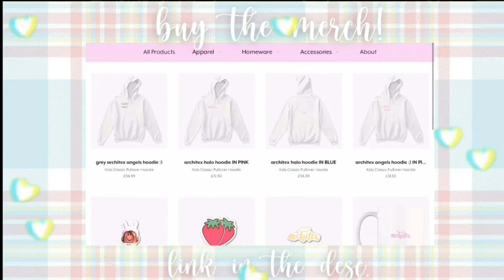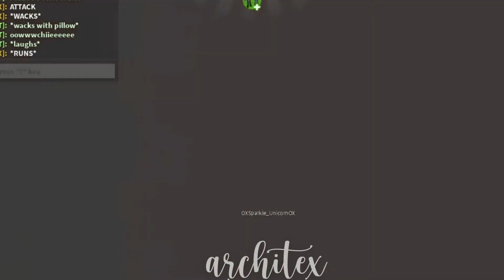Bloxburg Roleplay || sisters pajama day in ROBLOX BLOXBURG || blox architex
⋆୨୧˚𝐨𝐩𝐞𝐧 𝐦𝐞!
ₒ

ₒ
I CANT BELIEVE WE HAVE MADE IT! ily all so much for supporting me!)   :D To become the ultimate architex angel, you can go ahead and buy my roblox merch! click this

୨୧𝐬𝐨𝐜𝐢𝐚𝐥𝐬.
| 𝐫𝐨𝐛𝐥𝐨𝐱  :: bloxarchitexYT
ₒ

୨୧FAQ

A:𝐢 𝐚𝐦 𝐜𝐮𝐫𝐫𝐞𝐧𝐭𝐥𝐲 𝐮𝐧𝐚𝐛𝐥𝐞 𝐭𝐨 𝐭𝐚𝐤𝐞 𝐫𝐞𝐪𝐮𝐞𝐬𝐭𝐬 𝐛𝐮𝐭 𝐢𝐥𝐥 𝐧𝐨𝐭𝐢𝐟𝐲 𝐰𝐡𝐞𝐧 𝐢 𝐚𝐦 :)

Q: can i be in a video/how can i be in one of your videos?
A: 𝐢 𝐚𝐥𝐰𝐚𝐲𝐬 𝐦𝐞𝐧𝐭𝐢𝐨𝐧 𝐰𝐡𝐞𝐧 𝐢 𝐧𝐞𝐞𝐝 𝐡𝐞𝐥𝐩𝐞𝐫𝐬 𝐨𝐧 𝐦𝐲 𝐝𝐢𝐬𝐜𝐨𝐫𝐝 𝐬𝐞𝐫𝐯𝐞𝐫 𝐬𝐨 𝐦𝐚𝐤𝐞 𝐬𝐮𝐫𝐞 𝐭𝐨 𝐣𝐨𝐢𝐧 (𝐥𝐢𝐧𝐤 𝐚𝐛𝐨𝐯𝐞) 𝐭𝐨 𝐤𝐧𝐨𝐰 𝐡𝐨𝐰 𝐲𝐨𝐮 𝐜𝐚𝐧 𝐩𝐚𝐫𝐭𝐢𝐜𝐢𝐩𝐚𝐭𝐞!

Q: What do you use to edit, rec and what computer do you have?
A:𝐢 𝐮𝐬𝐞 𝐢𝐦𝐨𝐯𝐢𝐞 𝐟𝐨𝐫 𝐞𝐝𝐢𝐭𝐢𝐧𝐠, 𝐪𝐮𝐢𝐜𝐤 𝐭𝐢𝐦𝐞 𝐩𝐥𝐚𝐲𝐞𝐫 𝐭𝐨 𝐫𝐞𝐜𝐨𝐫𝐝 𝐰𝐢𝐭𝐡 𝐚𝐧𝐝 𝐢 𝐡𝐚𝐯𝐞 𝐚𝐧 𝐢𝐦𝐚𝐜 𝐰𝐡𝐢𝐜𝐡 𝐢 𝐮𝐬𝐞 𝐭𝐨 𝐫𝐞𝐜 𝐚𝐧𝐝 𝐞𝐝𝐢𝐭 𝐚𝐥𝐥 𝐨𝐟 𝐦𝐲 𝐯𝐢𝐝𝐞𝐨𝐬 :𝐃

Q: can you accept my friend request on roblox?
A:𝐮𝐧𝐟𝐨𝐫𝐭𝐮𝐧𝐚𝐭𝐞𝐥𝐲, 𝐢 𝐜𝐚𝐧𝐭. 𝐢 𝐰𝐢𝐬𝐡 𝐢 𝐜𝐨𝐮𝐥𝐝 𝐛𝐮𝐭 𝐭𝐡𝐞𝐫𝐞 𝐢𝐬 𝐚 𝐥𝐢𝐦𝐢𝐭 𝐚𝐧𝐝 𝐢𝐭 𝐰𝐨𝐮𝐥𝐝𝐧𝐭 𝐛𝐞 𝐟𝐚𝐢𝐫 𝐟𝐨𝐫 𝐚𝐥𝐥 𝐨𝐟 𝐲𝐨𝐮, 𝐭𝐡𝐢𝐬 𝐢𝐬 𝐰𝐡𝐲 𝐢 𝐨𝐧𝐥𝐲 𝐚𝐜𝐜𝐞𝐩𝐭 𝐟𝐫𝐢𝐞𝐧𝐝𝐬 𝐟𝐫𝐨𝐦 𝐟𝐚𝐦𝐢𝐥𝐲 𝐚𝐧𝐝 𝐜𝐥𝐨𝐬𝐞 𝐟𝐫𝐢𝐞𝐧𝐝𝐬.

Q: can you make me a (free) gfx
A: 𝐝𝐮𝐞 𝐭𝐨 𝐭𝐢𝐦𝐞, 𝐚𝐧𝐝 𝐭𝐡𝐞 𝐚𝐦𝐨𝐮𝐧𝐭 𝐨𝐟 𝐫𝐞𝐪𝐮𝐞𝐬𝐭𝐬 𝐢 𝐰𝐨𝐮𝐥𝐝 𝐞𝐧𝐝 𝐮𝐩 𝐠𝐞𝐭𝐭𝐢𝐧𝐠, 𝐢𝐭 𝐰𝐨𝐮𝐥𝐝𝐧𝐭 𝐛𝐞 𝐟𝐚𝐢𝐫 𝐟𝐨𝐫 𝐚𝐥𝐥 𝐨𝐟 𝐲𝐨𝐮 𝐨𝐫 𝐟𝐨𝐫 𝐦𝐞 𝐨𝐟 𝐭𝐡𝐚𝐭 𝐦𝐚𝐭𝐭𝐞𝐫. 𝐠𝐟𝐱 𝐭𝐚𝐤𝐞𝐬 𝐦𝐞 𝐚 𝐥𝐨𝐧𝐠 𝐭𝐢𝐦𝐞 𝐚𝐧𝐝 𝐚𝐥𝐨𝐭 𝐨𝐟 𝐞𝐟𝐟𝐨𝐫𝐭 𝐚𝐫𝐞 𝐩𝐮𝐭 𝐢𝐧𝐭𝐨 𝐭𝐡𝐞𝐦. - NEW GFX INFO-